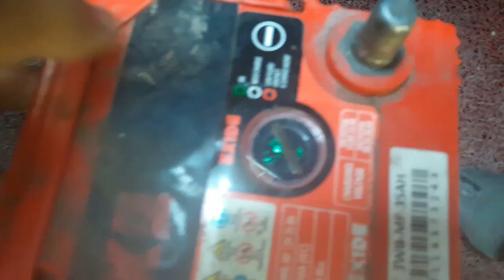Attention ! When you replace Tata nano battery. (සිංහල)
Steps you need to put your attention when replace a new or, recharged battery on your vehicle.
This example for tata nano - cx